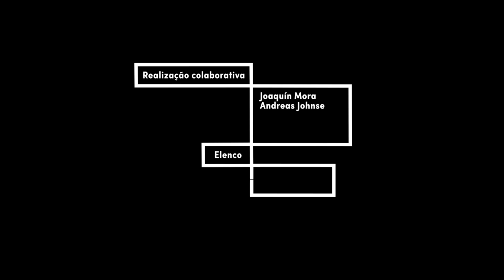180 Creative Lab | Tiger Picnic "Piñata del Infierno" @ Canal180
180 Creative Lab | 16-22 Setembro 2013 | Guimarães, Portugal | Creative Collaborations in Media Arts

Tiger Picnic  "Piñata del Infierno"

Directed by
Joaquín Mora
Andreas Johnsen
Canal180
Boris Hoppek
Hiro Murai

Featuring
Filipa Oliveira
Midas